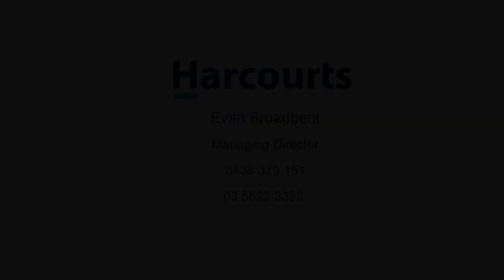415 Lardner Road, Warragul West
415 Lardner Road, Warragul West